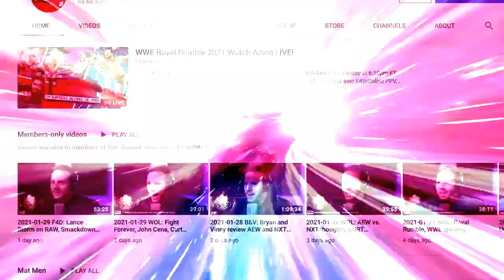Chris Jericho's big bump at AEW Blood and Guts: Wrestling Observer Live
Bryan and Mike discuss that Jericho bump and the overreaction to it. [May 6, 2021]